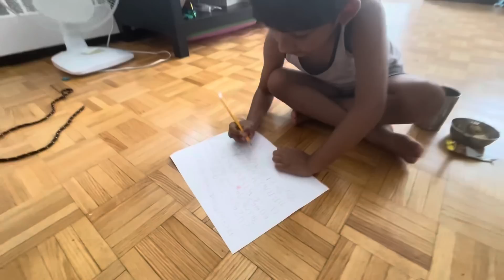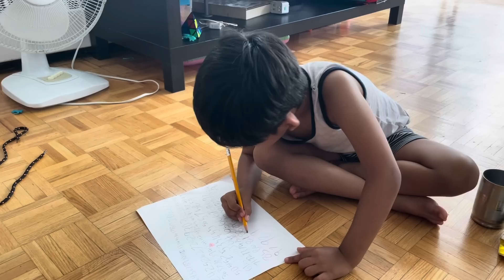Vlog by அம்மா | அம்மா சமையல் | Karuvepilai Rasam and half boiled Cabbage | awesome recipe’s